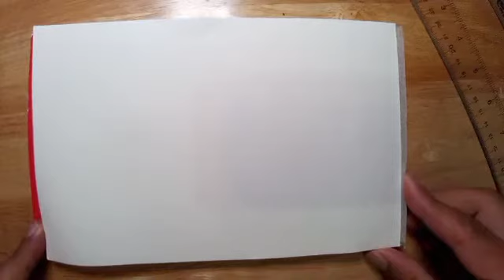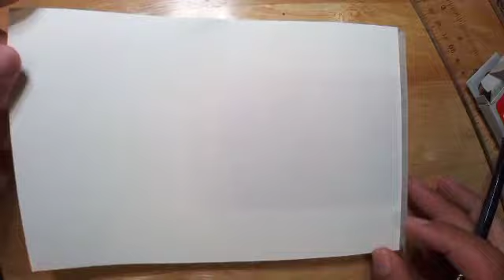La Vida es un Arte 55+ / MHAA / Bodegones Tropicales / Demo #1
Calentamientos / Desbloquear / Líneas viajeras...